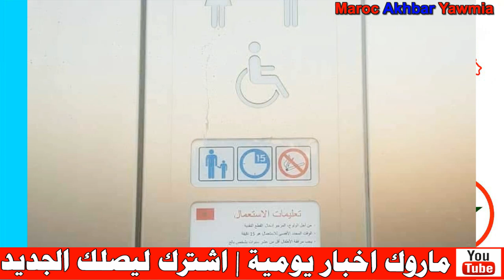عاجل .. خبر سار لساكنة الدار البيضاء .. شاهد التفاصيل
Artiste : __url_artiste__